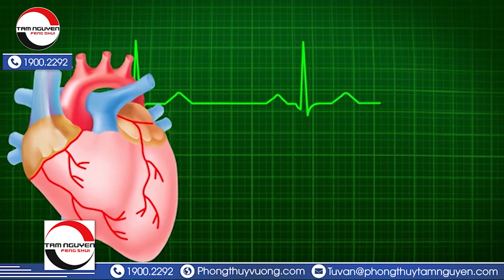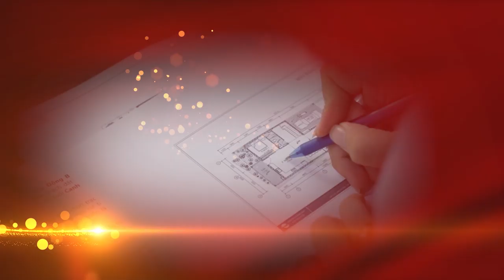Hướng Dẫn Hóa Giải Đại Kỵ PHONG THỦY NHÀ BẾP Phạm Vào Cung Bản Mệnh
Tên video: Hướng Dẫn Hóa Giải Đại Kỵ PHONG THỦY NHÀ BẾP Phạm Vào Cung Bản Mệnh
▶ Dịch vụ cung cấp:
1. Tư vấn lập Hồ Sơ Phong thủy Nhà đang ở, Nhà chung cư, Nhà xây mới, Văn phòng làm việc, Thiết kế hồ sơ Kiến trúc Phong thủy
2. Tư vấn lập Hồ Sơ Phong thủy nhà máy, quy hoạch khu đô thị
3. Tư vấn lập Hồ Sơ Phong thủy nhà thờ, đình, chùa, miếu, phủ
4. Tư vấn Thiết kế đặt để mồ mả Âm trạch
5. Dịch vụ xem ngày Cưới hỏi, Động thổ, Đổ mái, Nhập trạch, Khai trương, Mua xe, Ngày giờ sinh, Sim số phong thủy.
6. Dịch vụ Khai Quang, điểm Cốt, nạp Khí cho vật phẩm Phong thủy
7. Lập Hồ sơ Tư trụ - Bát tự Cao cấp, Tứ trụ - Bát tự Trọn Đời, Tứ trụ Bát tự Hôn nhân, Tứ trụ - Bát tự Tính danh, Tứ trụ - Bát tự Nhân duyên
8. Cung ứng, sản xuất, chế tác các Vật Phẩm, Pháp khí, Pháp cụ Phong thủy
9. Tài liệu, sách Văn hóa phơng đông, Ứng dụng App – WebApp, Đào tạo Phong thủy, Tứ trụ, Dịch học, Tử vi, Tướng học
▶ Địa chỉ:
VP HCM: 778/5 Nguyễn Kiệm, phường 04, quận Phú Nhuận, HCM
VP ĐÀ NẴNG: Tầng 12, Toà nhà 218, Bạch Đằng, Q. Hải Châu
Danh sách video:
Xem thêm một số nội dung hay:
▶ XEM NGÀY NHẬP TRẠCH, CHỌN NGÀY TỐT VỀ NHÀ MỚI THEO TUỔI 2021